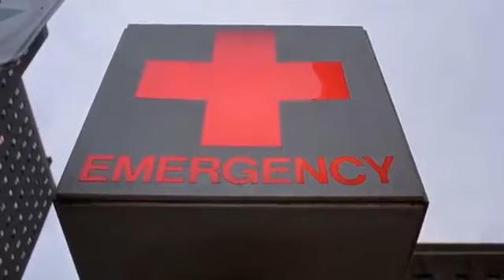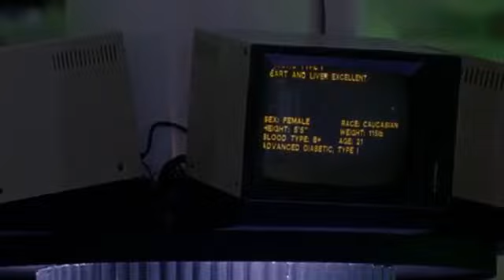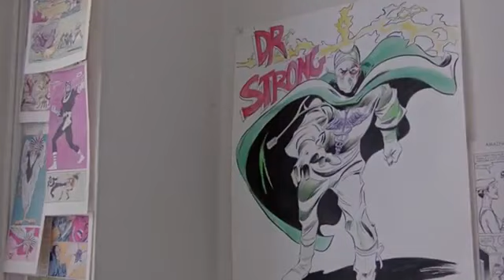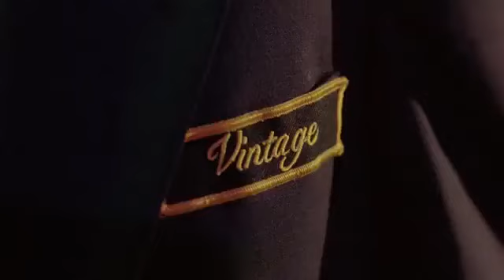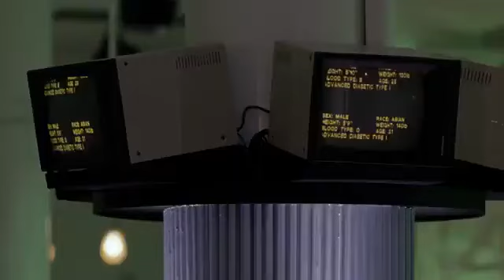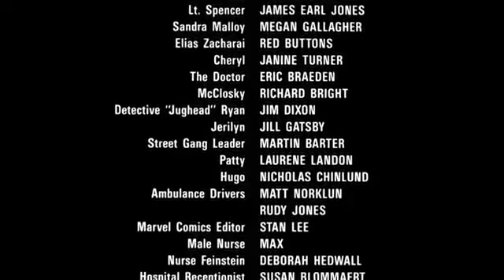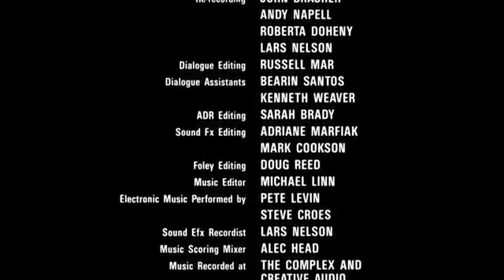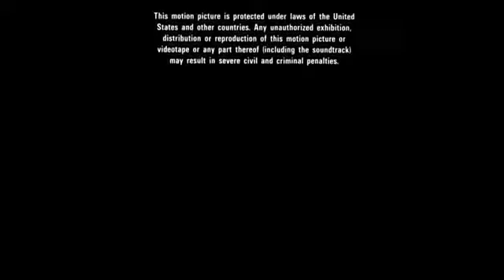A Ambulância 1990 Dublado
Você, você ou todos vocês o filme
A Ambulância

Uma misteriosa ambulância socorre enfermos nas ruas de Nova Iorque, mas depois desaparece com seus pacientes sem deixar rastros. Quando a garota por quem está apaixonado é levada pela ambulância, um desenhista de histórias em quadrinhos começa a investigar o fenômeno.

Qualidade do vídeo 360p